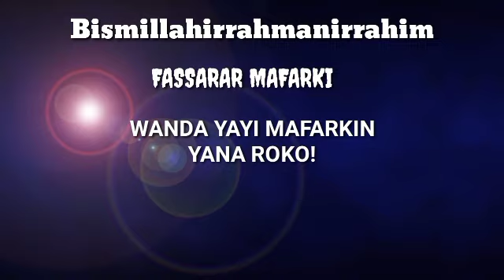Wanda Yayi Mafarkin Yana Roko